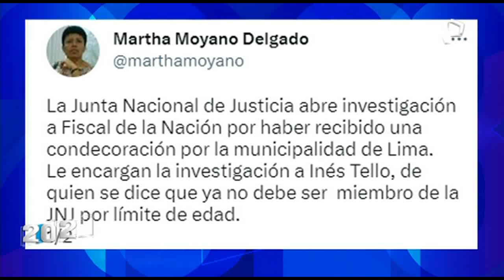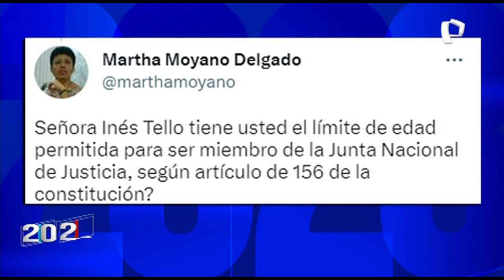Martha Moyano: “Inés Tello ya no debe ser miembro de la JNJ por límite de edad”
La congresista de Fuerza Popular, Martha Moyano, se pronunció sobre la investigación preliminar iniciada por la Junta Nacional de Justicia (JNJ) contra la Fiscal de la Nación, Patricia Benavides por haber recibido una condecoración por la Municipalidad de Lima.

A través de su cuenta de twitter, la parlamentaria cuestionó que hayan encargado la investigación a Inés Tello por considerar que ya no debería ser miembro de la JNJ por límite de edad.

“La Junta Nacional de Justicia abre investigación a Fiscal de la Nación por haber recibido una condecoración por la municipalidad de Lima. Le encargan la investigación a Inés Tello, de quien se dice que ya no debe ser  miembro de la JNJ por límite de edad”, se lee en el twitt.

“Señora Inés Tello ¿Tiene usted el límite de edad permitida para ser miembro de la Junta Nacional de Justicia, según artículo de 156 de la constitución?”, agregó.